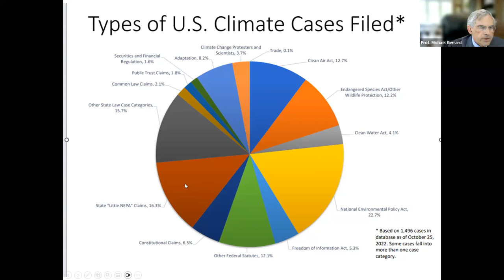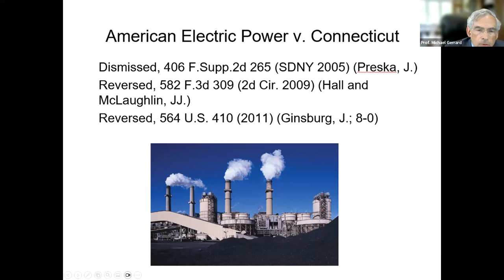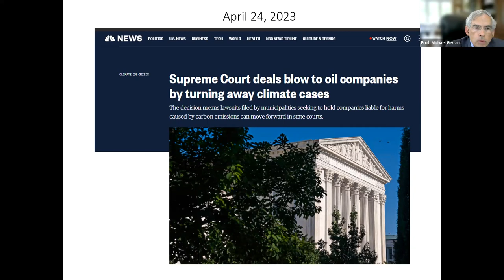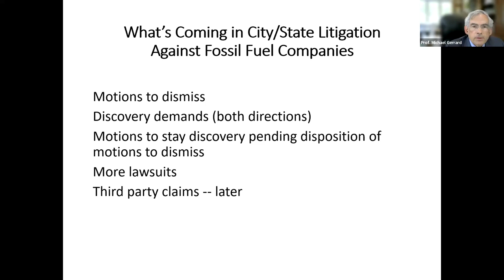Corporate Climate Litigation: Lessons Learned, Comparative Perspectives and Future Pathways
BIICL's project on Global Perspectives on Corporate Climate Legal Tactics examines the unique aspects of climate litigation across the corporate world and will lead to the production of a toolbox for the effective implementation of climate law. The project team is conducting a comparative analysis across 17 legal systems, in collaboration with National Rapporteurs from those jurisdictions and an international expert group of eminent individuals in the field of climate law. The global toolbox will be presented during an event at the UNFCCC COP28 in Dubai.

The event provided expert analysis and discussion of this critical field of research and practice, with the participation of members of the BIICL Climate Change Law team and of the Core Group. The experience from other disciplines and areas of litigation provided the opportunity to examine valuable lessons to be learned for more effective corporate climate litigation. In addition, the event discussed some comparative perspectives from relevant legal systems (China, France, UK and USA) and future pathways for climate litigation involving businesses.